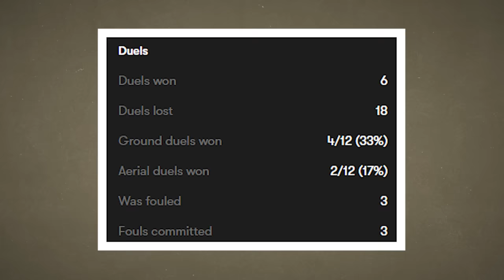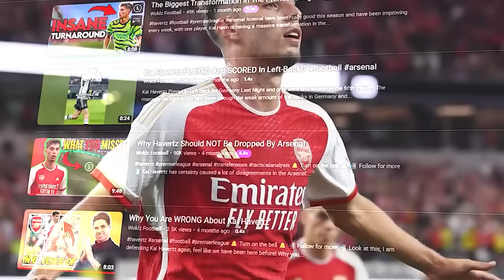How Arsenal's Kai Havertz DESTROYED Liverpool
Another Video on Kai Havertz I'm Sorry... But this time I thought it was worth it to highlight his performance against Liverpool as it was an amazing job by him and Arteta.